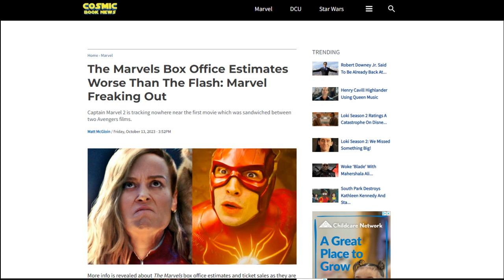The Marvels Final Trailer Review- Marvel Is Desperate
The final trailer for a movie coming out in 3 days has been released in a final attempt to generate some hype for this upcoming Marvel movie. Did they succeed or is it still destined to fail? Let's find out.
Carol Danvers, aka Captain Marvel, has reclaimed her identity from the tyrannical Kree and taken revenge on the Supreme Intelligence. However, unintended consequences see her shouldering the burden of a destabilized universe. When her duties send her to an anomalous wormhole linked to a Kree revolutionary, her powers become entangled with two other superheroes to form the Marvels.